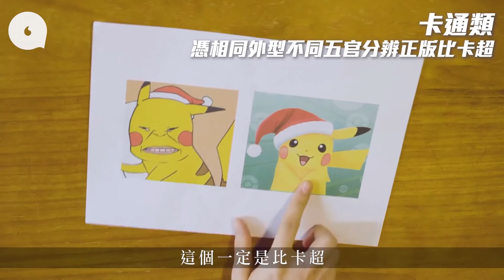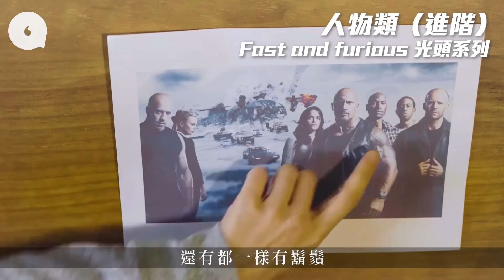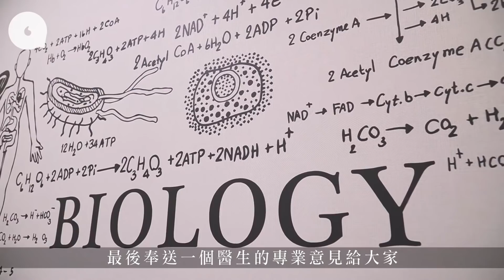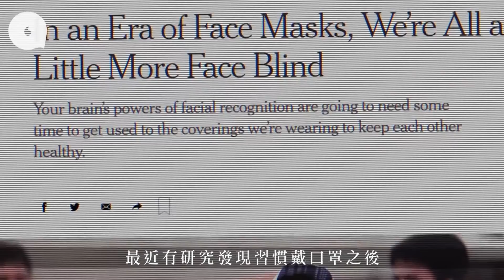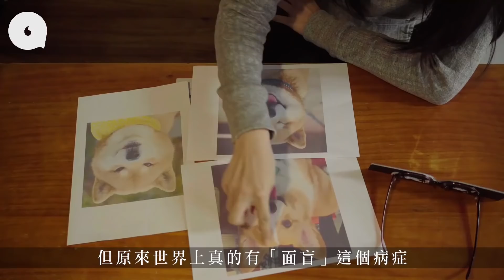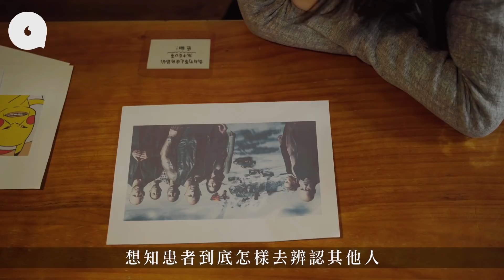認識面盲症 連親人都認唔到？80後面盲症女生認不到五官分不到美醜 口罩下認錯陳奕迅湯洛雯 街訪8成人曾被認錯 專題─果籽 香港 Apple Daily─原刊日期：20210102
｜面盲症-合輯—80後面盲症女生認不到五官分不到美醜 連親人的臉也辨認不了 口罩下認錯陳奕迅湯洛雯 街訪8成人曾被認錯
過去一年，人人戴着口罩半遮面，看不到身邊人的全貌，有如集體半面盲，根據《American Journal of Medical Genetics》醫學期刊在2006年的統計，全球人口中約2%的人有不同程度的面盲症狀，即面部識別能力缺乏症（prosopagnosia）。在2008年港大亦曾做過一個500多人的面盲研究，得出結果亦是當中約2%人口有此症狀，即每50名香港人就有一人「面盲」。原來很多先天面盲的人都不自知，他們眼中的世界究竟是怎樣？

因為武漢肺炎，這一年人人都長戴口罩，遮掩了大半張臉，認人從此變得困難，像有面盲症一樣，經常鬧出很多笑話，例如：認錯陌生人為朋友，這次我們走到街頭訪問，看看戴口罩這一年，大家有沒有遇上甚麼趣怪的事。